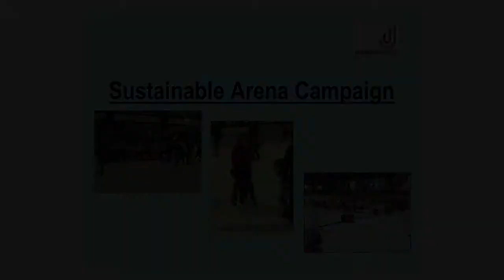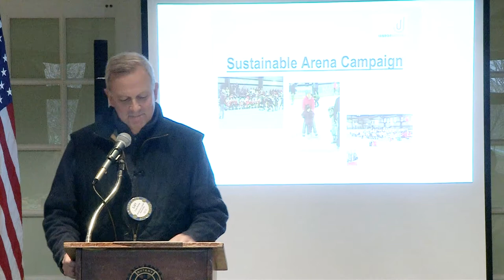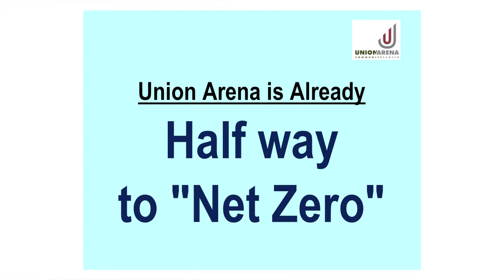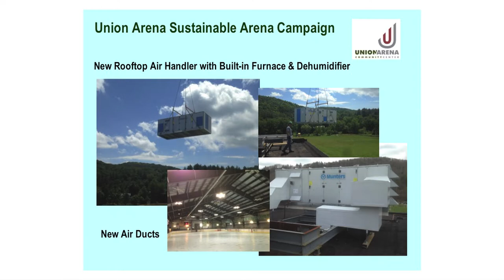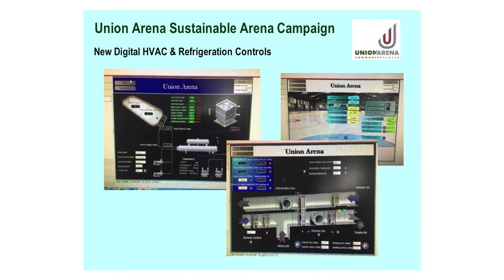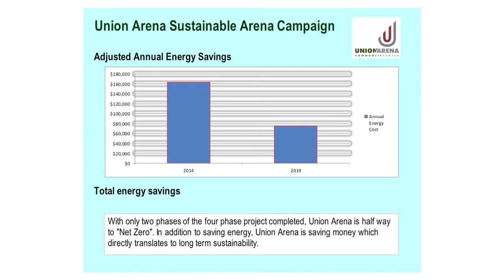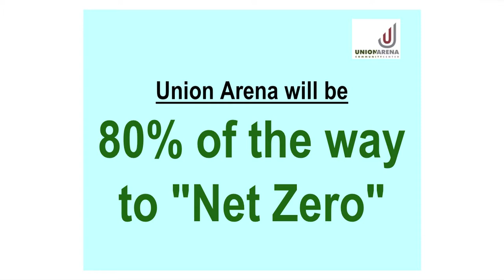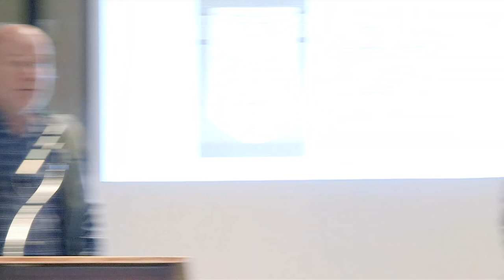20191120 Union Arena Update